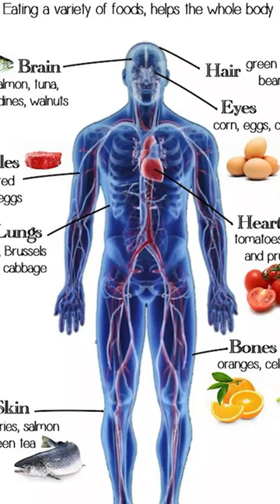Your Skin is Aging- BEWARE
In this short video, we delve into a simple yet powerful shift in your daily beverage habits that could revolutionize your skin and hair health!

Are you someone who indulges in a couple of cups of tea during the day and occasionally swaps it out for coffee? And let's not forget those social gatherings where tea seems inevitable! Well, beyond just hydration, it's time to think about the nutrients you're missing out on.

In addition to quenching your thirst, why not extract more benefits by swapping out that mundane cup of water for nutrient-packed alternatives? Trust us, your aging science will thank you later!

We're ditching the mundane and opting for green tea, lemon tea, and more. These simple switches not only boost your skin and hair health but also contribute to your overall well-being.

Don't let dryness, dullness, and wrinkles take over! Embrace these easy steps, and witness the transformation unfold, one sip at a time.

🌱 Love your skin and hair? Then it's time to make the switch!

Ready to embark on this journey towards healthier skin and hair? Hit play now and let's sip our way to radiant beauty together! 💫

How to Look 35 When You Are 53? | Secret To Youthful Skin | Best Anti-Ageing Tips | Juvena Herbals